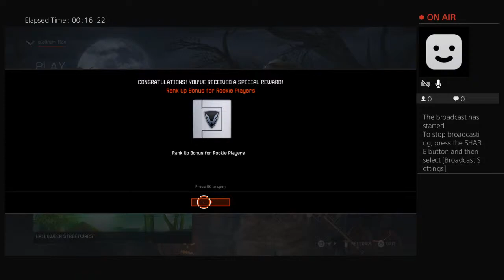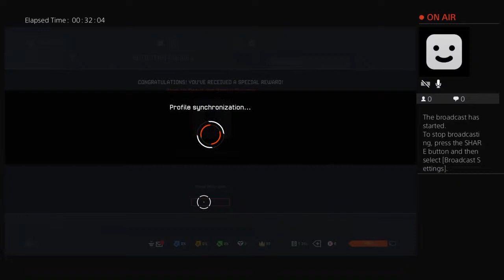Warface Gameplay #1 LIVE